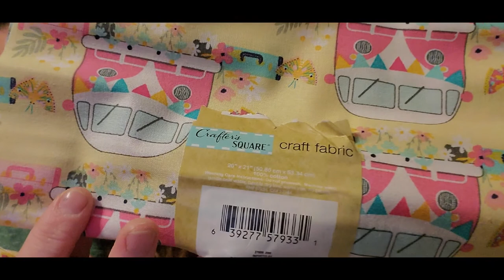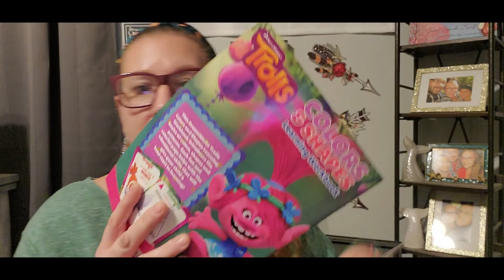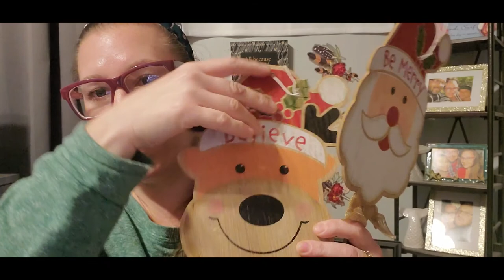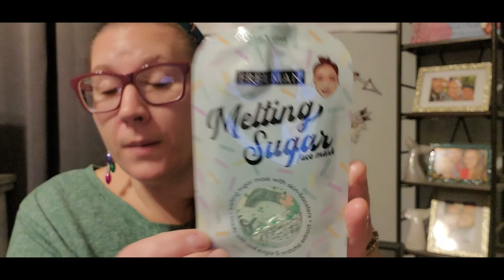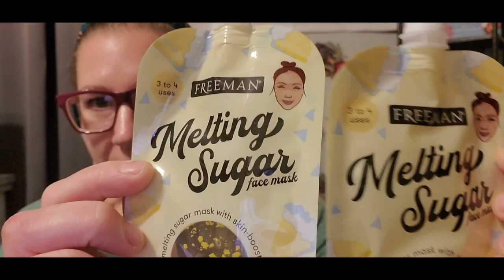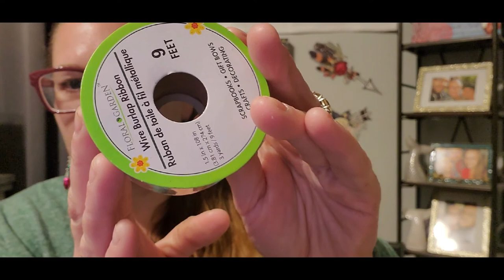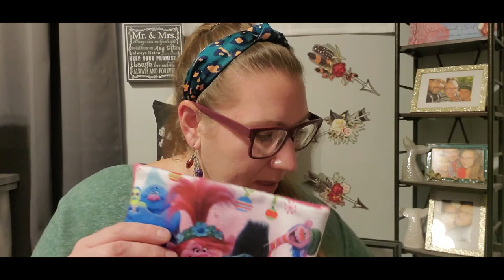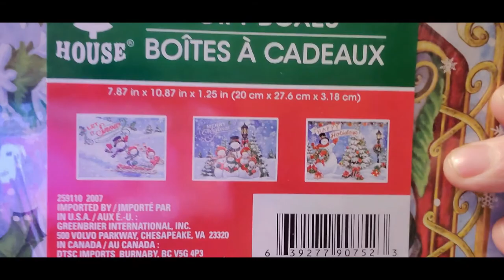CHRISTMAS DOLLAR TREE HAUL